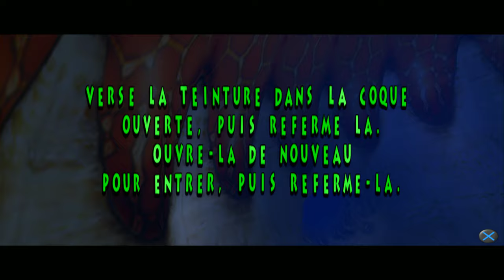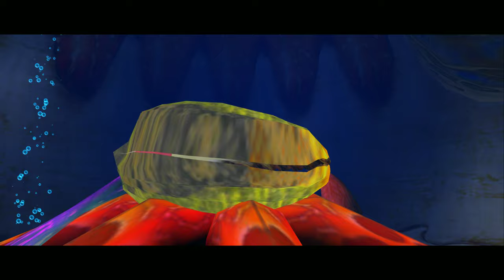Ecco Defender Of The Future Let's play FR sans commentaire #6